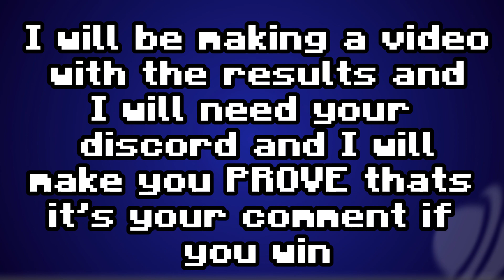Blooket GIVE AWAY!!! 2023